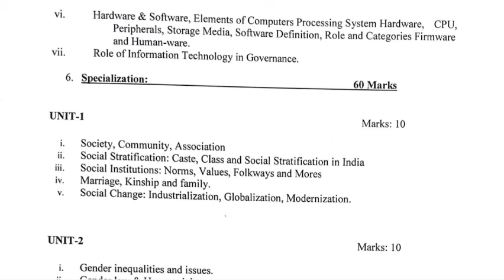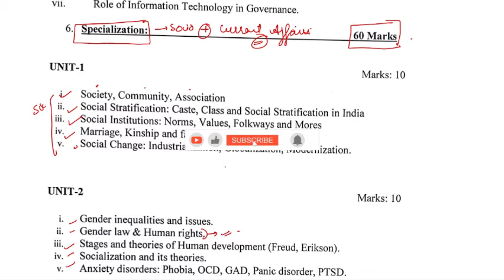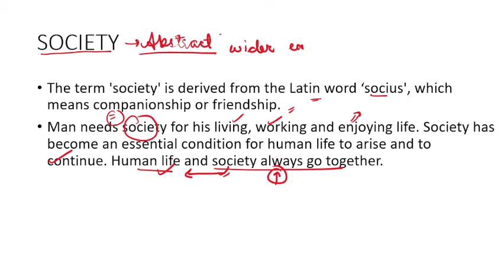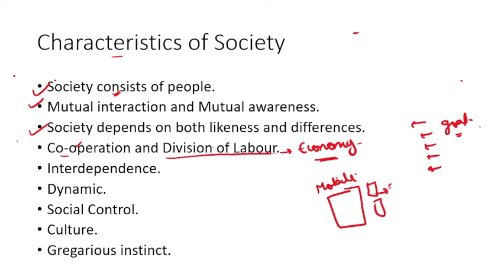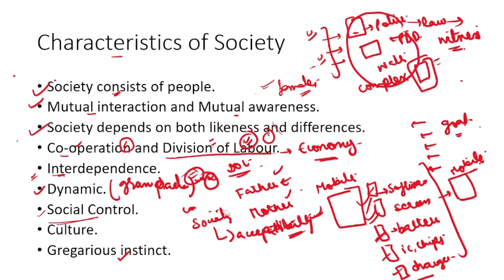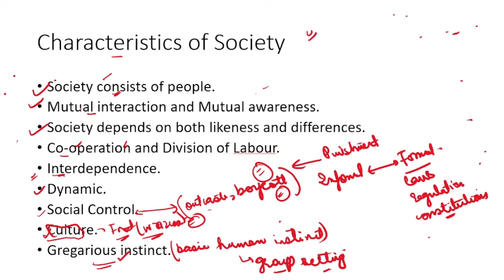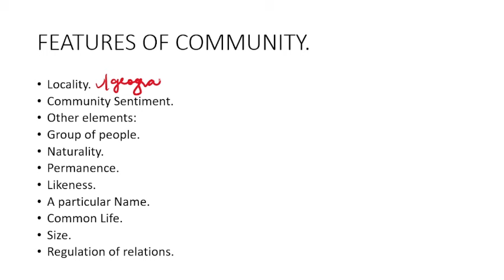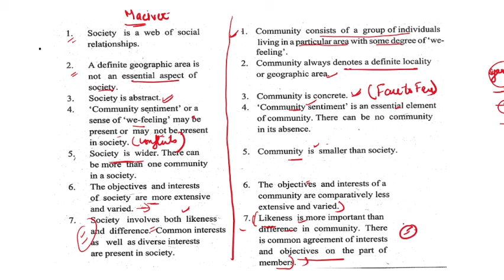Lecture1-Post Of Supervisor , Social Welfare Department.